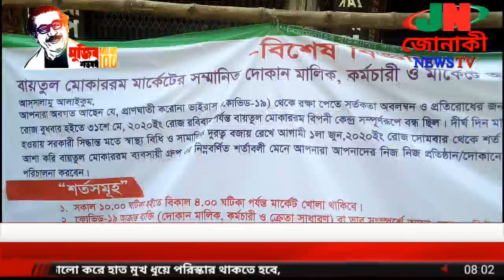গণপরিবহন নিয়ে বিষেশ প্রতিবেদন special report public transport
ok Today's special report on public transport
Jonaki News TV

Dhaka-Chittagong Highway Narayanganj Sonargaon from Meghnaghat to Mograpara Crossroads. Counter Car Swadesh Paribahan Doel Paribahan Borak Paribahan Comilla Laxmipur Homna Daudkandi All the transports that are following the hygiene rules, Bandar Madanpur Kanchpur Chittagong Road Jatrabari Dhaka Gulistan Baitul Mokarram Bangabandhu Stadium Public Transporters. The bus counter authorities are spraying disinfectants on the hands of the passengers. One passenger is sitting in two seats in the bus. In this direction, the old platoon Baitul Mukarram Gulistan Market shopping malls have built their own bamboo gates by tying railings with bamboo on the side bouncer of the market in compliance with the hygiene rules. He set the gate with a digital spray machine. And for every person to travel, they have to enter the distribution of digital spray machines.

আজকে গণপরিবহন নিয়ে বিষেশ প্রতিবেদন
জোনাকী নিউজ টিভি

ঢাকা চট্টগ্রাম মহাসড়ক নারায়ণগঞ্জ সোনারগাঁও মেঘনাঘাট হইতে মোগড়াপাড়া চৌরাস্তায়। কাউন্টার গাড়ী স্বদেশ পরিবহন দোয়েল পরিবহন বোরাক পরিবহন কুমিল্লা লক্ষীপুর হোমনা দাউদকান্দি যে সকল পরিবহন গুলো সাস্থবিধি মেনে চলছেন,  বন্দর মদনপুর কাঁচপুর চিটাগাংরোড যাত্রাবাড়ী ঢাকা গুলিস্তান বায়তুল মোকাররম বঙ্গবন্ধু স্টেডিয়াম গণপরিবহন কাউন্টার গুলো সাস্থবিধি মেনে। যাত্রীদের হাতে গায়ে জীবানু নাশক স্প্রে ছিটচ্ছেন বাস কাউন্টার কতৃপক্ষ। বাস গাড়ীতে দুটি সিটে বসছেন একজন করে যাত্রী। এই দিকে পুরনো পল্টন বায়তুল মোকাররম গুলিস্তান মার্কেট শপিংমল গুলো সাস্থবিধি মেনে মার্কেটের সাইড বাউন্টার বাঁশ দিয়ে রেলিং বেঁধে নিজস্ব বাঁশের তৈরী কয়েকটি গেট করে। গেইটটিকে সেট করে নেন ডিজিটাল স্প্রে ছিটানো মেশিন। এবং পর্তেক মানুষ যাতায়াত করতে হলে ডিজিটাল স্প্রে ছিটানো মেশিনের বিতরে প্রবেশ করতে হয়।

jonaki news  tv